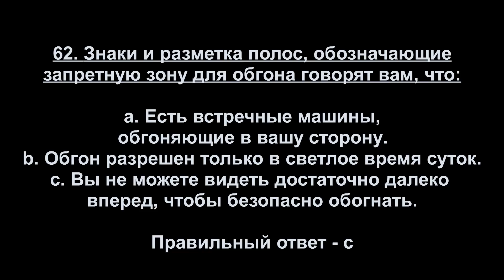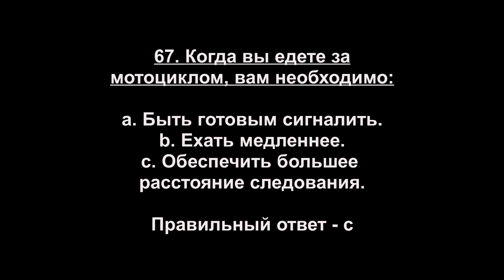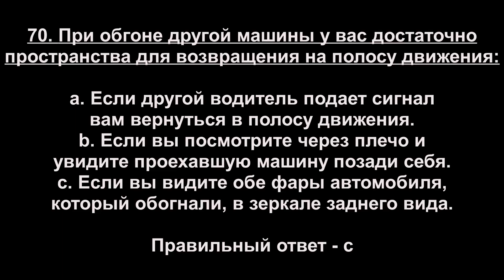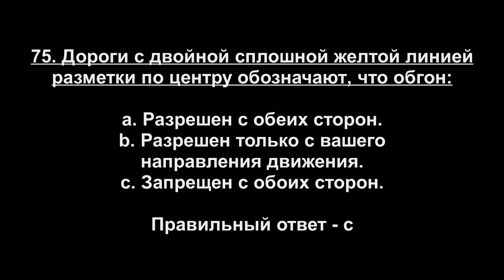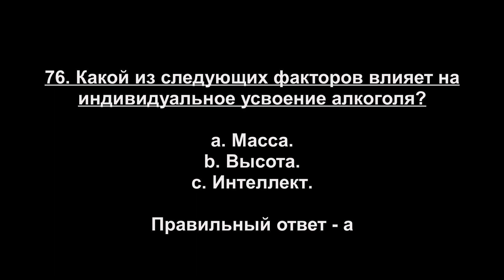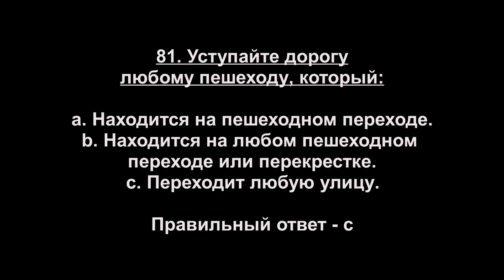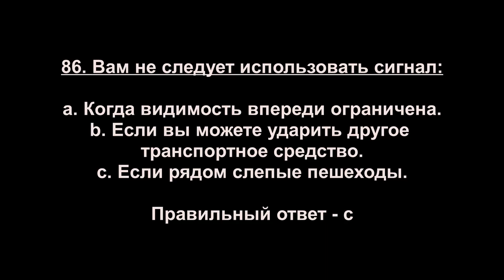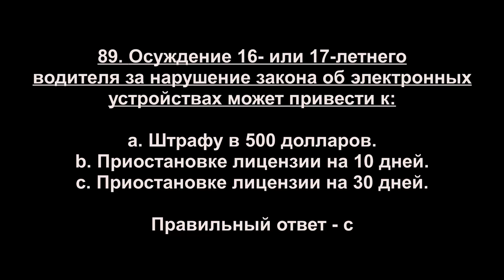Коннектикут Вопросы Теста DMV Часть 3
Тест состоит из 25 вопросов, и вам нужно будет правильно ответить на 20 вопросов.